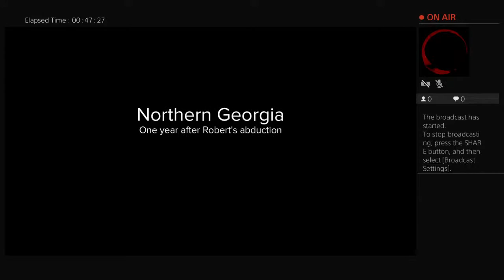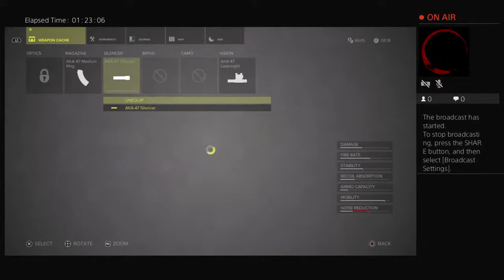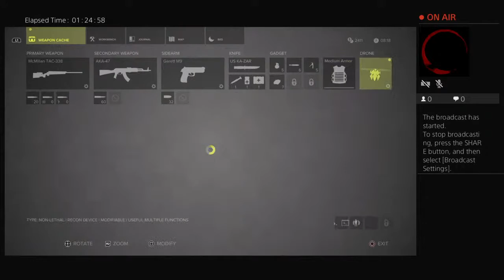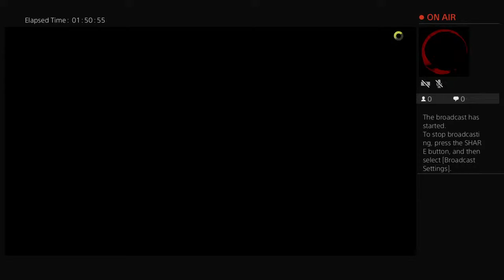djkool_aid's Live PS4 Broadcast